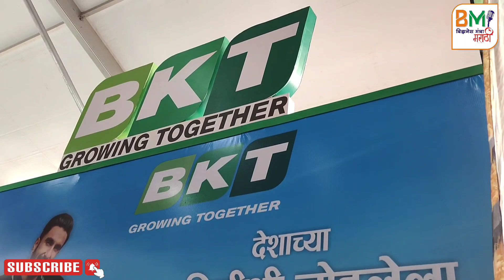Kisan Krushi Exhibition Pune | BKT Tyres | Business Mantra | Indian Farmer | Moden Farming